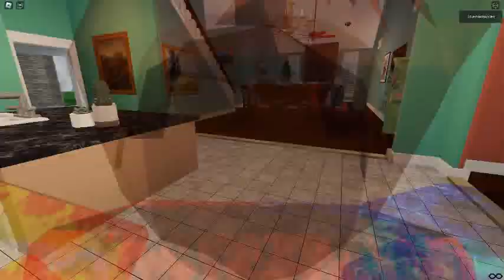Ceiling Fan 17637 In Toucan Fan's Haunted Fan Land